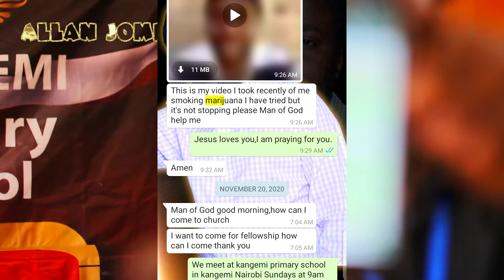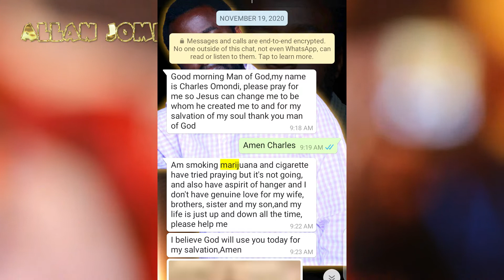TEXT MESSAGE ENDS MARIJUANA ADDICTION.GOD OF TB JOSHUA DID IT IN KENYA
Charles sent prophet Allan a whatsup text that he needed prayer to stop his marijuana and cigarette addiction,prophet Allan simply told him that Jesus loves him and  that he was praying for him..immediately he started feeling some sensation on his head and the urge to smoke left him.He came to testify that it was 5 days since that text communication and he had never felt the urge to smoke again.surely God can use any medium to deliver those HE wants delivered .
join prophet Allan every Sunday at kangemi primary school in kangemi Nairobi Kenya experience God for your self